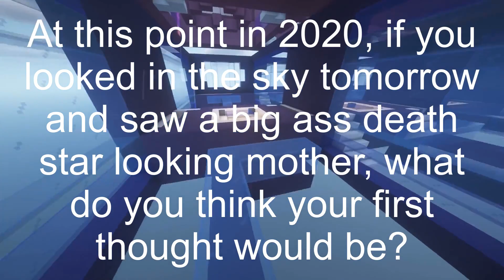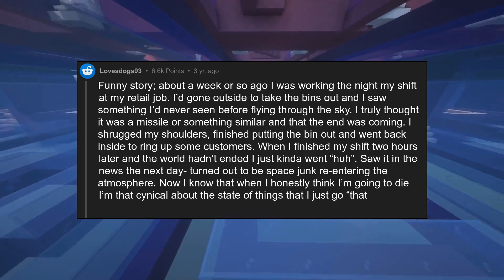[NSFW] At this point in 2020, if you looked in the sky tomorrow and saw ...